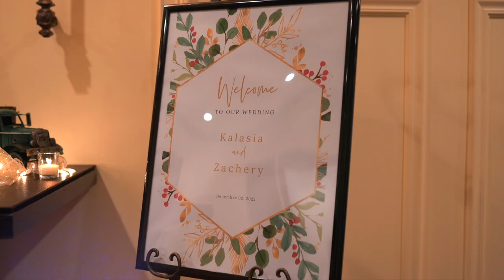Kalasia & Zachery (Wedding Video) | The Villa at Ridder Country Club East Bridgewater, MA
Shot by: Corey Schestak, Taylor Schestak
Edited by: Corey Schestak

Location:
- The Villa at Ridder Country Club in East Bridgewater, MA

Equipment used:
Sony a7 III
Sony FE 24-105mm f/4.0 G OSS
Sigma 35mm f/1.4 Art E Mount
Tascam DR-10L
Sony UX570